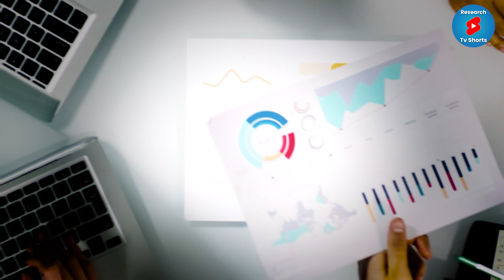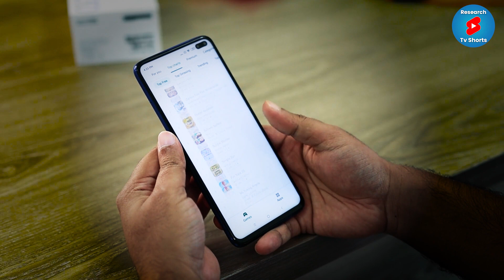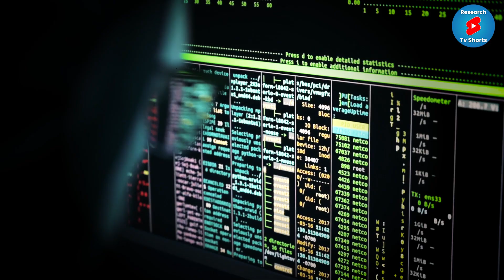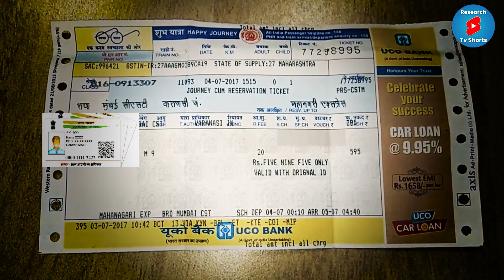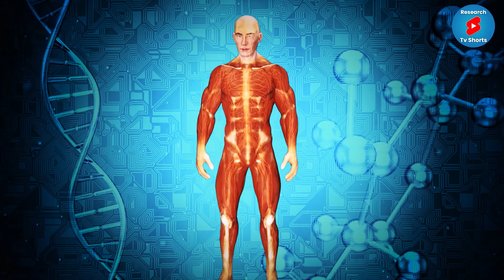टिकट कैंसल करने पर ऐसे मिलेगा पूरा पैसा|Train Ticket cancel kaise karen| Random Facts| Amazing Facts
टिकट कैंसिल करने पर जीरो नुकसान| Railway ticket booking| Random Facts| Amazing Facts| Rochak Tathya